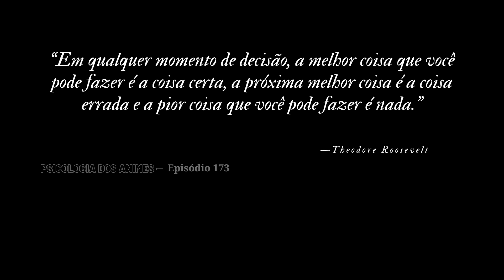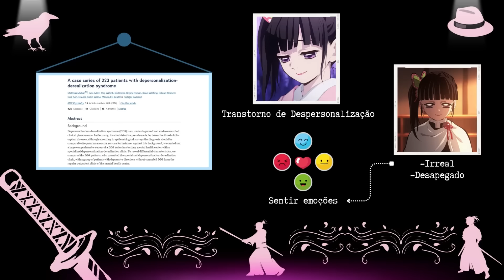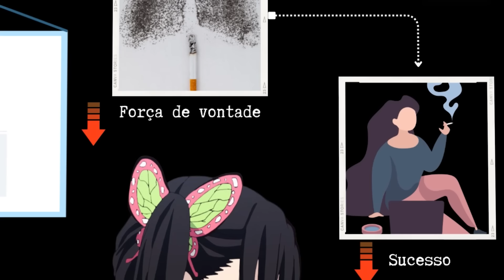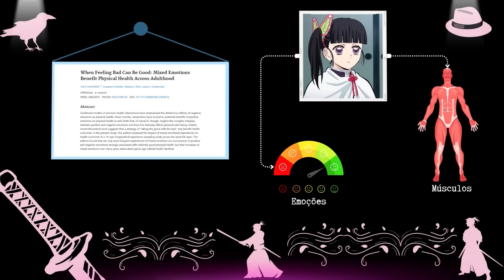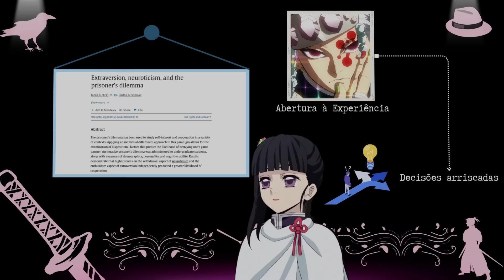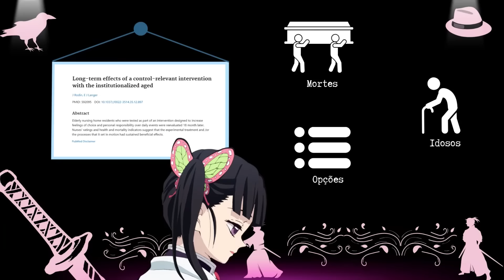KANAO e a PARALISIA da ESCOLHA | Psicologia Kimetsu no Yaiba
KANAO TSUYURI - DEMON'S SALYER

Livros Indicados:

📖 O Cérebro de Luto
📖 Não Acredite em Tudo Que Você Sente
📖 A mente vencendo o humor
📖 O lado bom do lado ruim
📖 Rápido e Devagar

📝 LINKS E REFERÊNCIAS :

Michal, M., Adler, J., Wiltink, J. et al. A case series of 223 patients with depersonalization-derealization syndrome. BMC Psychiatry 16, 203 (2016).

John R. Hughes, Peter W. Callas, Is Delaying a Quit Attempt Associated With Less Success?, Nicotine & Tobacco Research, Volume 13, Issue 12, December 2011, Pages 1228–1232,

Hershfield HE, Scheibe S, Sims TL, Carstensen LL. When Feeling Bad Can Be Good: Mixed Emotions Benefit Physical Health Across Adulthood. Soc Psychol Personal Sci. 2013 Jan;4(1):54-61. doi: 10.1177/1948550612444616. PMID: 24032072; PMCID: PMC3768126.

Hirsh, J. B., & Peterson, J. B. (2009). Extraversion, neuroticism, and the prisoner’s dilemma. Personality and Individual Differences, 46(2), 254–256.

Hartley, C. A., & Phelps, E. A. (2012). Anxiety and decision-making. Biological Psychiatry, 72(2), 113–118.

Marmot MG, Bosma H, Hemingway H, Brunner E, Stansfeld S. Contribution of job control and other risk factors to social variations in coronary heart disease incidence. Lancet. 1997 Jul 26;350(9073):235-9. doi: 10.1016/s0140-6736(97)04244-x. PMID: 9242799.

Rodin J, Langer EJ. Long-term effects of a control-relevant intervention with the institutionalized aged. J Pers Soc Psychol. 1977 Dec;35(12):897-902. doi: 10.1037//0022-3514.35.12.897. PMID: 592095.